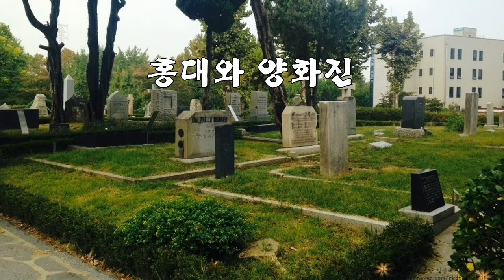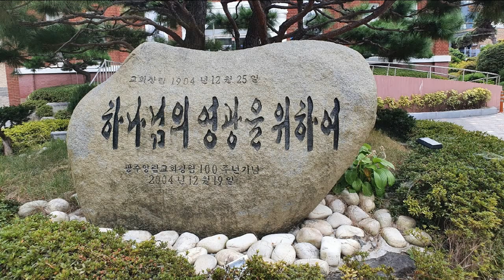[악보&찬양] '홍대와 양화진' (김민규 曲, 강사라 찬양)